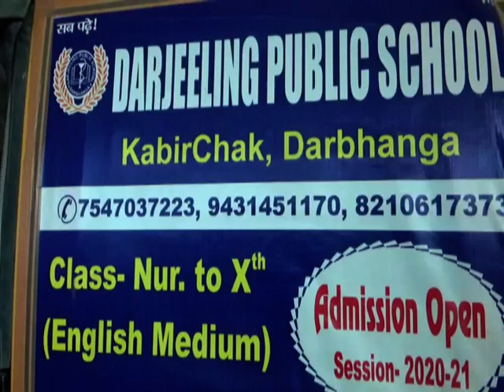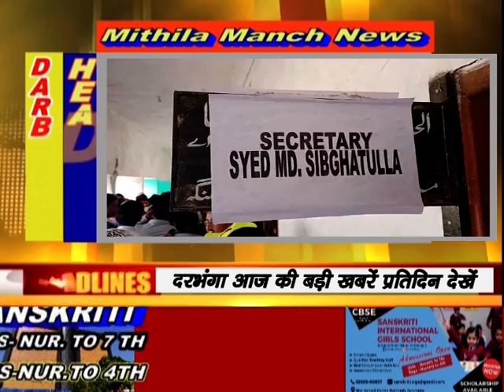दरभंगा में शादी में चली गोली तो SSP ने वैक्सिन लेकर दिया संदेश के साथ आज दिनभर की बड़ी खबर 20 2 21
@DARBHANGA NEWS#MITHILA NEWS#HAEDLINES TODAY